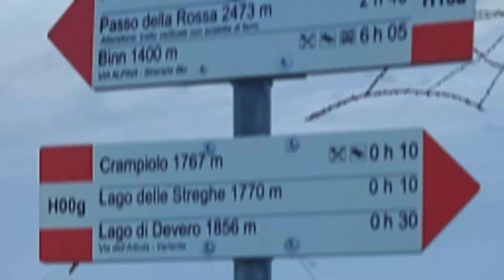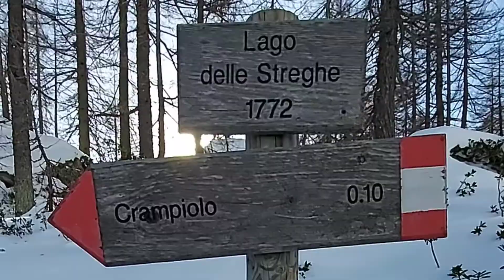Alpe Devero. Lago delle Streghe. Antonio Maio. The Hiker.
Escursione del 12 dicembre 2021.

Il parco naturale dell’Alpe Veglia e dell’Alpe Devero è un’area naturale protetta situata in Piemonte, nella parte più settentrionale della Val d’Ossola, provincia del Verbano-Cusio-Ossola.

Gruppo Facebook: Trekking, Hiking ed Escursionismo. Camminare ed esplorare la natura.